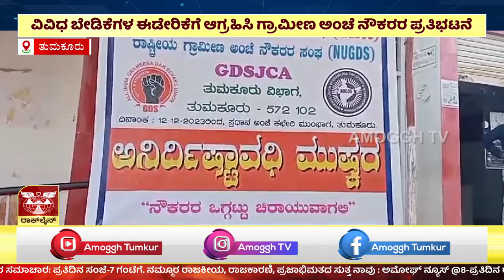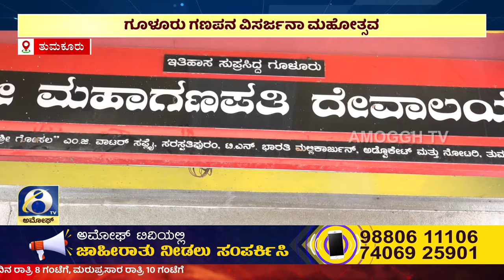ಅಮೋಘ್ ನ್ಯೂಸ್ | Amoggh T.V | @8PM | 13-12-2023